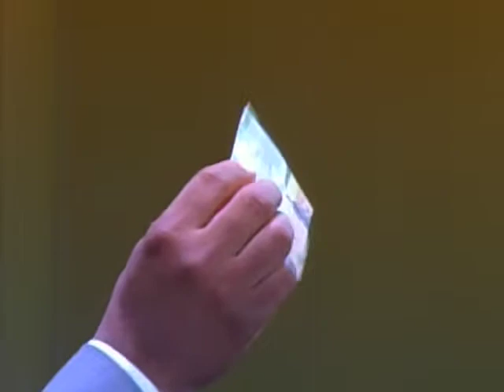04 U.E.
This video is about SD 4.3